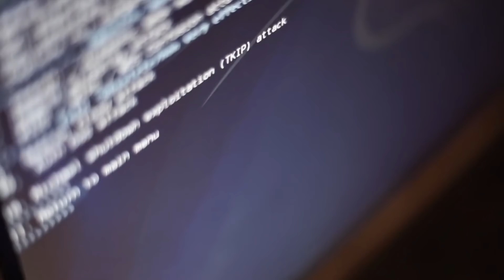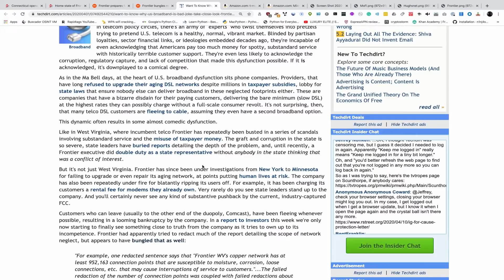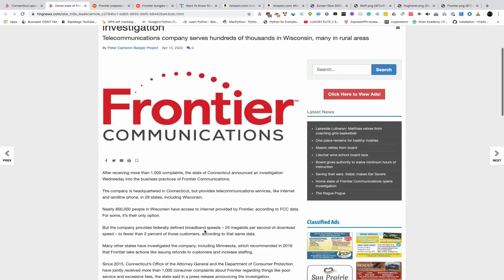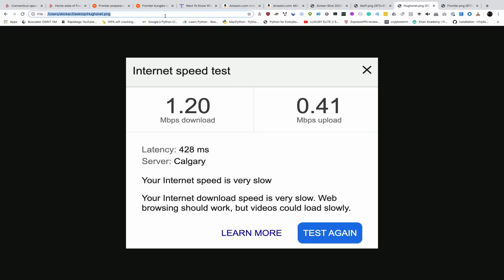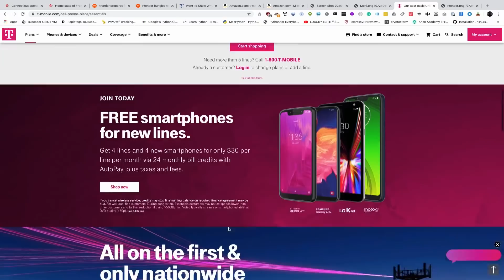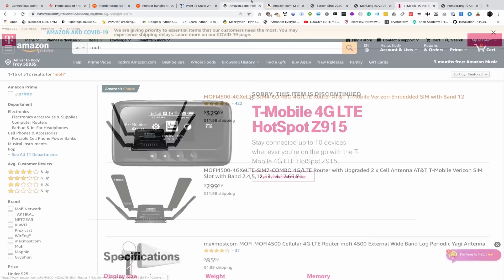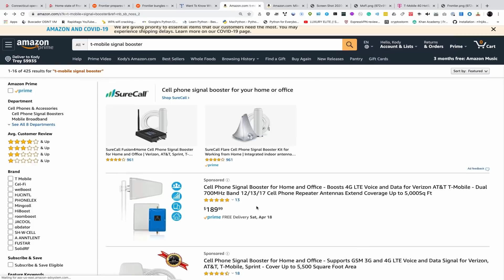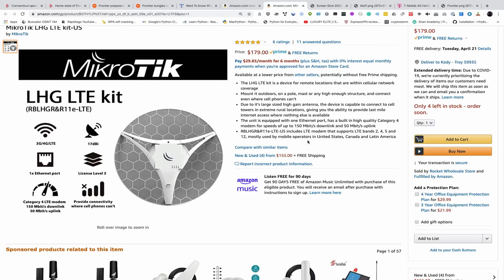Hacking Remotely: Getting an Internet Connection in the Middle of Nowhere [Tutorial]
How to Get Good Internet in Remote Locations

Hacking remotely can be quite difficult, particularly if you find yourself somewhere rural. In this episode of Cyber Weapons Lab, we're going to go over your different internet options, including satellite, cellular, and DSL connections, and hash out their pros and cons. We'll also talk about mobile hotspots, cell phone boosters, and channel bonding.

ZTE 4G LTE Mobile Hotspot
Alcatel Linkzone 4G LTE Mobile Hotspot
MikroTik LHG LTE kit-US
Phonetone Booster
Bosuru Booster
Amazboost Booster
HiBoost 3-Band Booster
HiBoost Multi-Band Booster